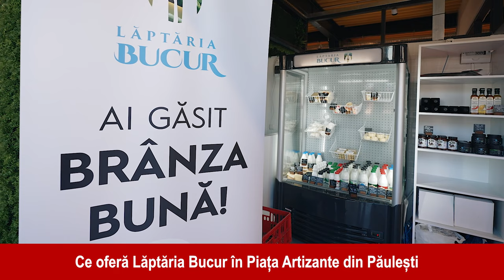Lăptăria Bucur de la Piața Artizante din Păulești